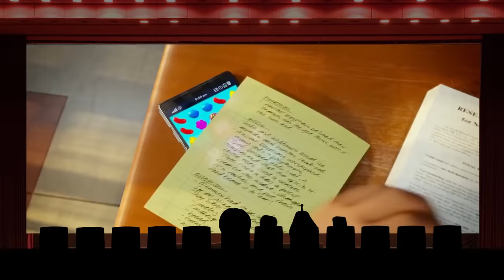Annoying Orange - Emoji Movie TRAILER TRASHED!!